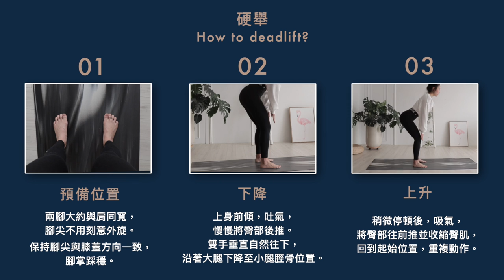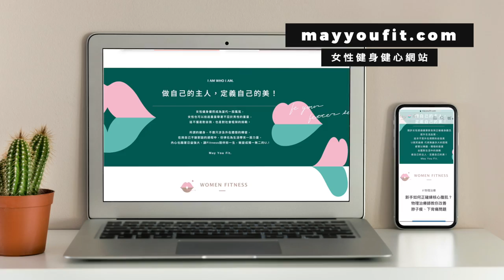如何正確深蹲&硬舉？🤔詳細動作示範以及常見錯誤解析 (健身新手必看)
嗨大家好，我是May，這集影片仔細講解「深蹲」以及「硬舉」兩大下肢動作，
並列出新手常犯的錯誤，邀請各位一同檢視看看自己的姿勢！
不論在家/健身房訓練都能降低受傷的風險，希望對大家有所幫助呦。
0:31 如何正確深蹲
2:41 深蹲常見錯誤
3:53 深蹲入門動作以及變化型
4:51 如何正確硬舉
7:35 硬舉常見錯誤
10:18 May經驗分享
書籍參考：強肌深蹲：美國國家級運動員指導教練親授，全面解析徒手深蹲．槓鈴深蹲．深蹲科學的訓練聖經The Squat Bible：The Ultimate Guide to Mastering the Squat and Finding Your True Strength

Top: Bershka
Bottom: Nike women
Edited by Amanda Yeh

更多女性健身好文(由物理治療師、營養師、健身教練撰寫)

你/妳可以用以下方式支持May Fit ⏬
自創品牌May You Fit周邊產品

✔️May力體態系統化居家進階課表&八週翹臀養成計畫 下載女力健身App(七天免費試用)
✔️MM Booty 初階健身房女性翹臀指南 649$優惠持續中！中/英電子書含增肌原理、肌肉構造、八週菜單模組、動作講解、短影音教學與健身飲食QAs
✔️我的增肌減脂食譜書購買連結(第一本)： 一碗搞定！增肌減脂健身餐
✔️第二本(家常中式口味)May力體態：增肌減脂全攻略：健身一碗料理╳燃脂徒手運動 Music by Insta Models - Do It Like You